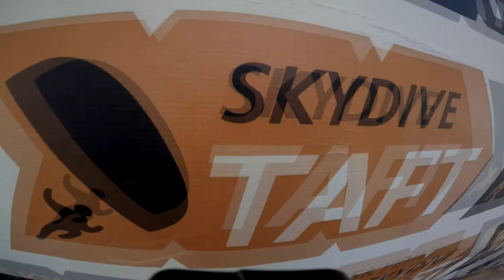Tandem Skydive | Jose Nava from Escondido, CA